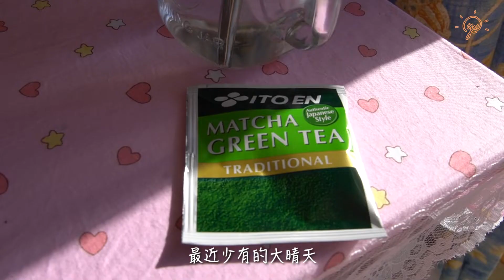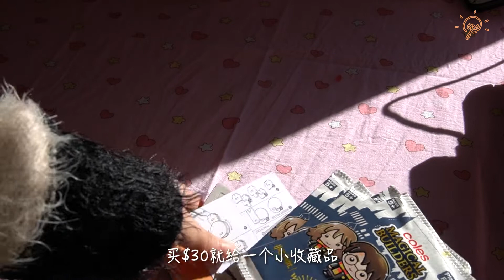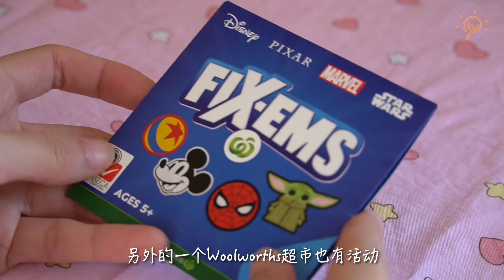澳洲冬日的晴天☀️:开箱超市的哈利波特收藏品,田园生活,户外烧烤 | 享受当下～ Yu的日常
Australia vlog, unbox Coles Harry Potter collectables, outdoor bbq, enjoy the sun shine in winter, unintentional asmr | Yu's vlog